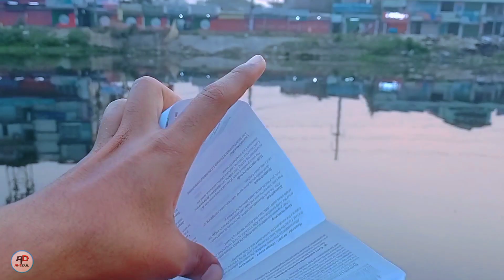Symphony helio sw10 Smartwatch Review Bangla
Today we will Review Symphony helio sw10 Smartwatch Review Bangla | Smartwatch Review Bangla | I also spoke  Smart watch price in bangladesh | I have told about the Best Smartwatch Bangladesh | This Video of Mine will help You Buy the Best Smart watches.

AHEDUL BD is Bangladeshi Technology Based YouTube channel. We are Uploading Tech Videos, Tips & Tricks,Android Mobile Tips , Un Boxing and Review. Video Editing For Mobile.We also help people by Sharing how they can Make money from Online.